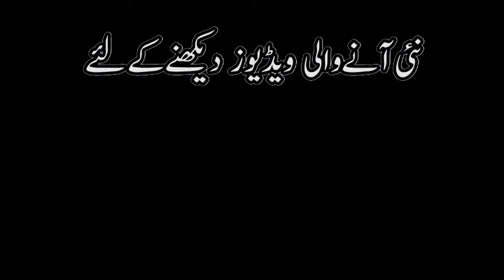Dastan e sir.e.ghat Hyderabad , سیرے گھاٹ، حیدرآباد#traveltips#Travel Pakistan travelvlog travel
Dastan e sir.e.ghat Hyderabad , سیرے گھاٹ، حیدرآباد#traveltips#Travel Pakistan
Travel is the movement of people between distant geographical locations. Hyderabad Travel can be done by foot, bicycle, automobile, train, boat, bus, airplane, ship or other means, with or without luggage, and can be one way or round trip.[1] Travel can also include relatively short stays between successive movements, as in the case of tourism.
سیرے گھاٹ، حیدرآباد travel

Etymology
The origin of the word "travel" is most likely lost to history. The term "travel" may originate from the Old French word travail, which means 'work'.[2] According to the Merriam Webster dictionary, the first known use of the word travel was in the 14th century. It also states that the word comes from Middle English travailen, travelen (which means to torment, labor, strive, journey) and earlier from Old French travailler (which means to work strenuously, toil).

Ah, I see. You're referring to Hyderabad in the Sindh province of Pakistan. Hyderabad is a major city located in southern Pakistan. It is the second-largest city in the province and is known for its rich history, culture, and landmarks.

Some notable attractions in Hyderabad, Sindh, include:

Shahbaz Qalander Shrine: A famous Sufi shrine dedicated to the revered Sufi saint Lal Shahbaz Qalander.

Hyderabad Fort: A historical fort that dates back to the 18th century, built during the Talpur dynasty.

Tombs of the Kalhora and Talpur Mirs: These tombs are the final resting places of the rulers of the Kalhora and Talpur dynasties.

Rani Bagh: A beautiful garden that offers a serene atmosphere and is a popular recreational spot for locals and tourists.

Pacco Qillo (Old City): This area of Hyderabad contains narrow streets, traditional bazaars, and historical buildings that give a glimpse into the city's past.

Sind Museum: Located in the heart of the city, this museum displays artifacts, sculptures, and artwork representing the history and culture of the region.

Hyderabad, Sindh, is also known for its traditional handicrafts, including bangles, textiles, and pottery. The city has a vibrant market culture where you can explore local markets like Zanana Market, Resham Gali, and Sarafa Bazaar for shopping and experiencing the local cuisine.